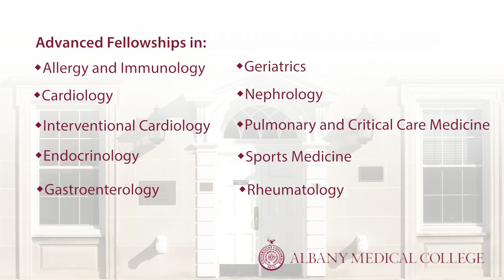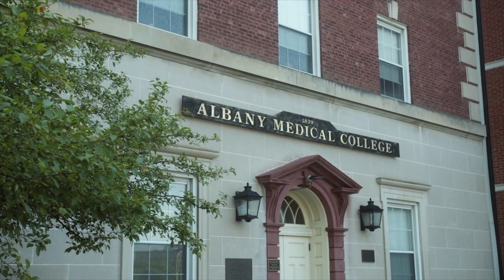A Message from Dr. Edward Philbin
Edward Philbin, M.D., Chair, Department of Medicine, and Chief of Cardiology at Albany Med, discusses the Graduate Medical Education Program at Albany Med.